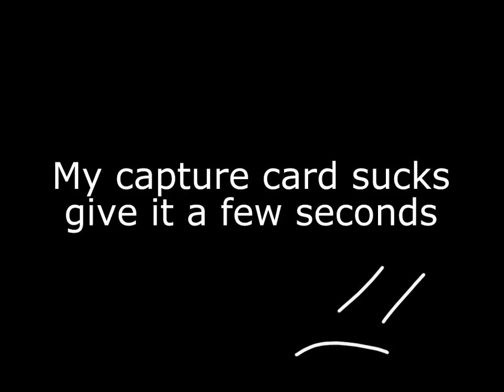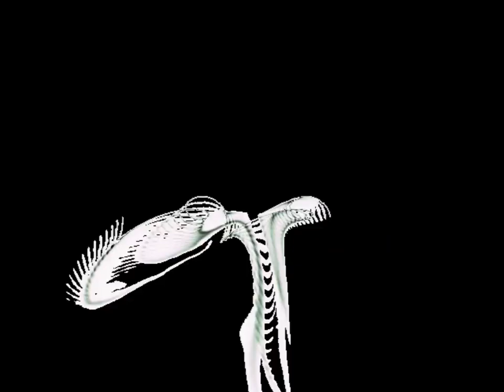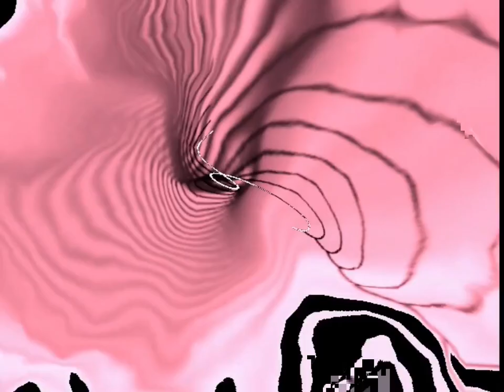Chris And John Abbott - Feel NRG (Midi)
I'm putting (midi) in the title because I have no idea if this is a midi of an already existing song or an original midi composition. The only place I was able to get the artist name was on this

Recorded on:

Pentium 3 Tualatin 1.4 GHz

S3 Savage4 Pro GPU integrated directly onto the motherboard
Sound Blaster Live
1.2 GB of RAM
Insanely loud and fast 15K RPM SCSI hard drive